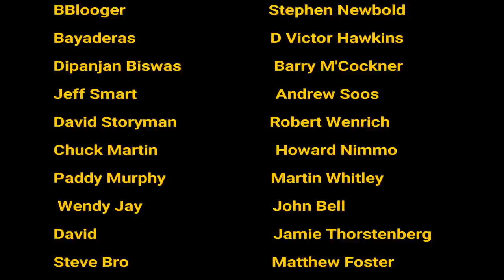Pete Trewavas: 'Season's End' | Why the 'Clutching At Straws' Tour Was Awful | New Music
Marillion's Pete Trewavas speaks about the deluxe edition of 'Season's End' and why the 'Clutching at Straws' tour was so bad. Also, Steve Hogarth is a great lyricist but would have been a terrible milkman.

Amazon UK

Amazon USA

Time Stamps

00:00 - intro
00:19 - Auditioning vocalists
06:59 - Music left over from Clutching @ Straws
09:19 - Clutching at Straws tour
12:55 - Fish 'Vigil'
15:16 - Bob Ezrin
17:28 - Hooks in You
19:18 - Bowie & Eno
20:30 - The Low Fat Yohurts
22:35 - Easter & Forgotten Sons
24:41 - The singles charts
27:09 - Steve Hogarth as a milkman
28:39 - New music